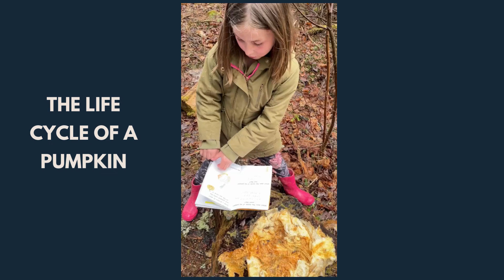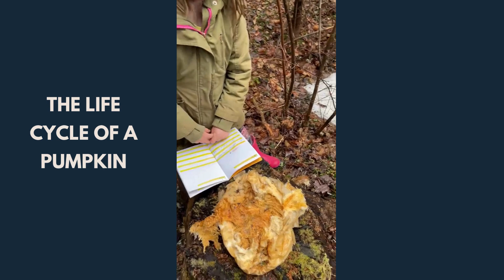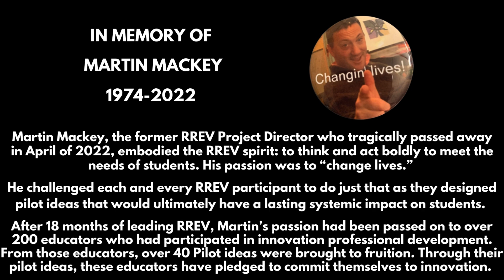RREV Learning Tour - RSU 89 Katahdin Schools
Join the RREV team as we celebrate RSU 89 and their innovative pilot project to "Connect, Reach & Teach with Outdoor Education" at Katahdin Elementary and High Schools.